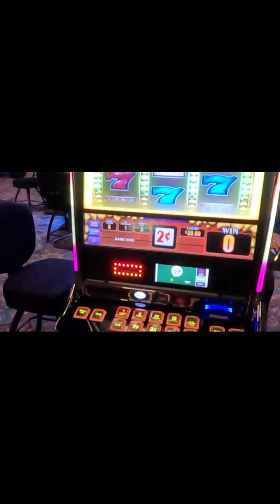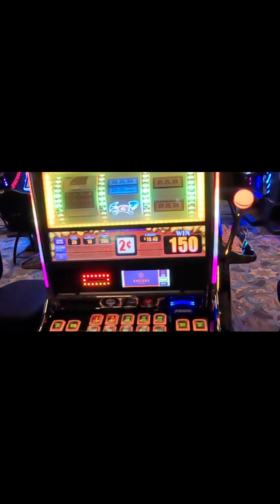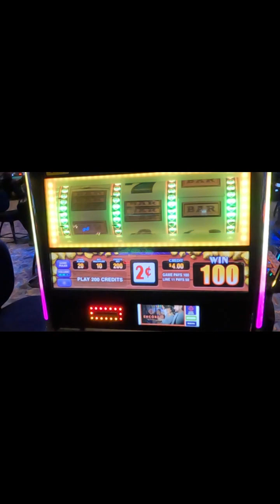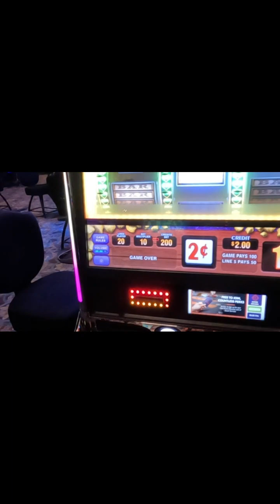Stuart's 20 bucks VS my 20 bucks. Are one of us luckier?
I take a trip to the casino. I got 320 bucks in my pocket. Do we start slow or should we gamble all night at the Treasure Cove Casino in Prince George BC.